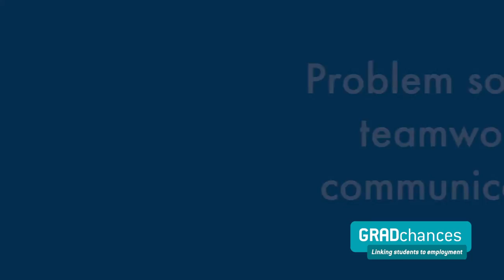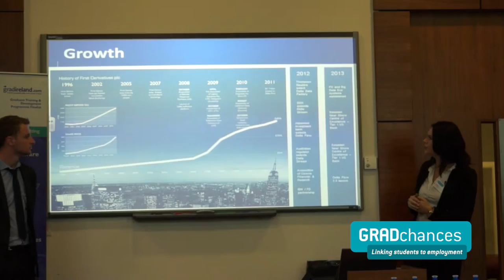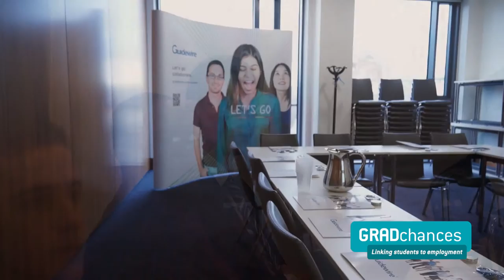GRADchances IT November 2013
Footage of the GRADchances IT event held in the Chartered Accountants House, Dublin in November 2013.